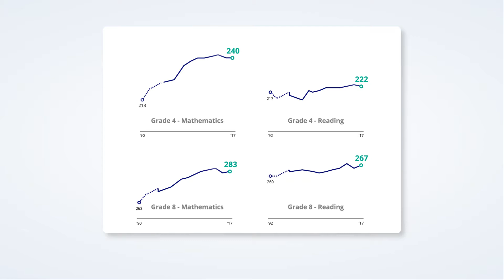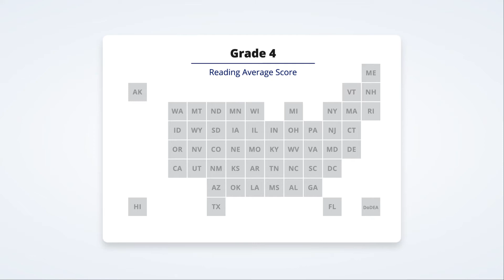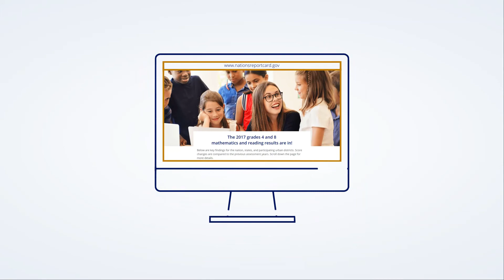NAEP 2017 Mathematics and Reading Results: An Overview for Grades 4 & 8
Results from the 2017 NAEP mathematics and reading assessments are now available for grades 4 and 8.